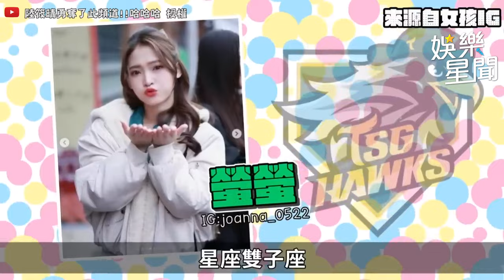公布中職35啦啦隊全員！集結6隊所有啦啦隊女神一次看｜三立娛樂星聞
@sunnie0111 授權